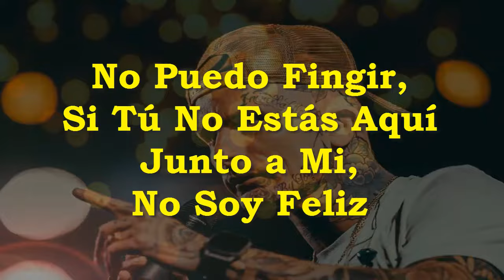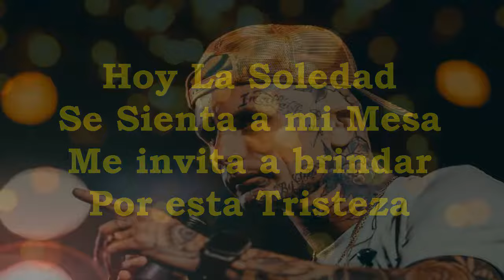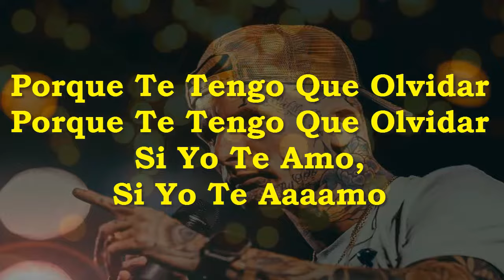karaoke - Ke Personajes - Porque Te Tengo Que Olvidar